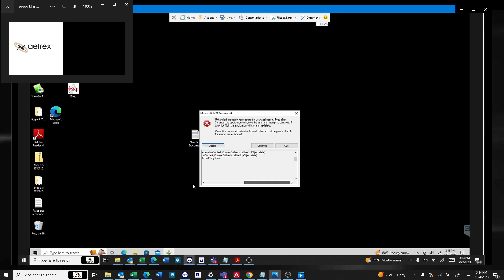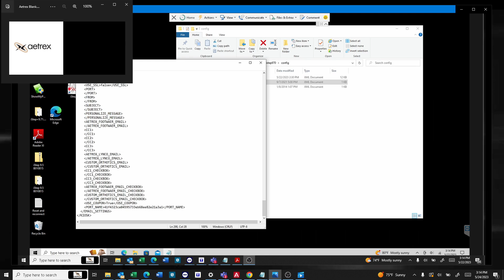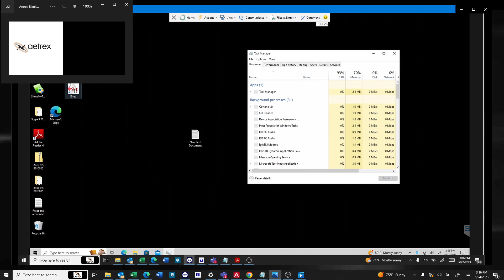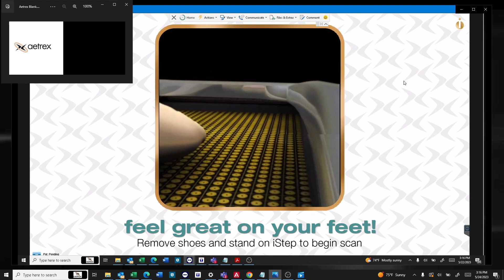Error Root element is missing.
This is an Aetrex Legacy software topic.
The short version of the software is that one or more files either got corrupted or had their contents erased. For this error in particular it uses the term system.xml multiple times. That to me is a tip off that the problem lies with one of the many xml files in this installation. What I do here is a simple and yet effective way of resolving this problem.